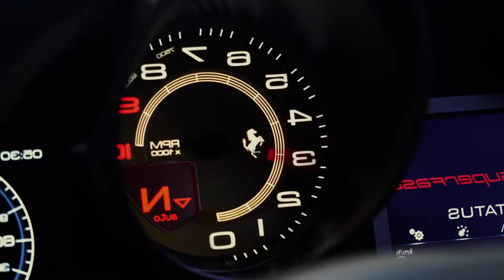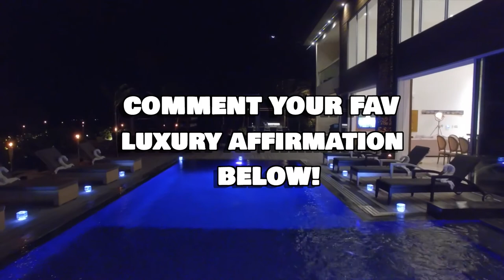Bad Boy Billionaires.